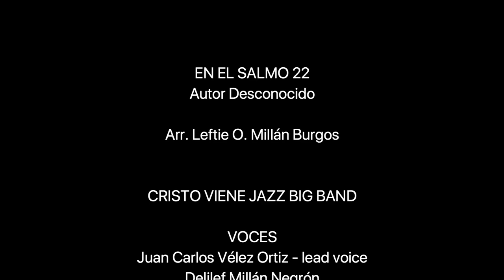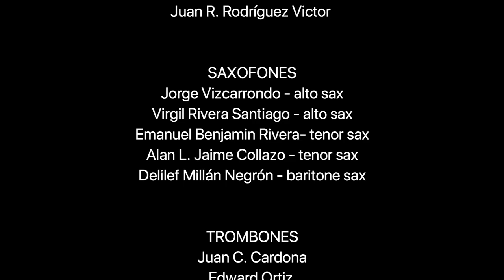En el Salmo 22 -Cristo Viene Jazz Big Band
Este es un arreglo que hice del corito "En el Salmo 22" para la Banda Los Lirios Del Valle y aquí lo grabe con mis amigos. NOTA: En el timbal... Jean Carlos Camuñas.